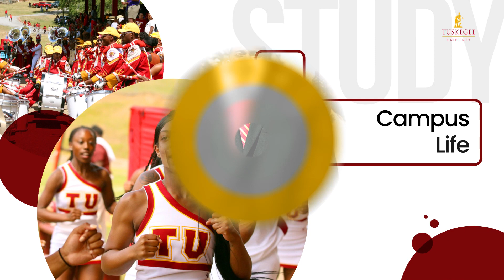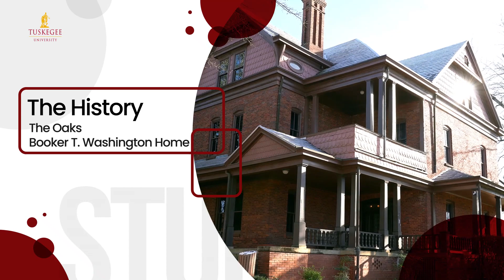Why Tuskegee?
Why students say they chose Tuskegee University. This video represents some of their most common answers.